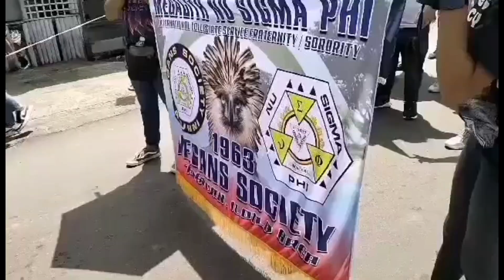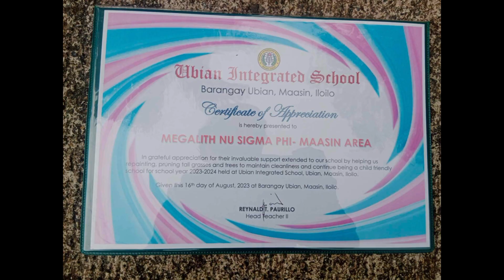HAPPY 60 FOUNDING ANNIVERSARY MEGANS SOCIETY. LONG LIVE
Megalith Nu Sigma Phi Society